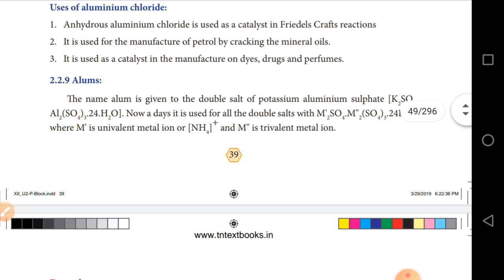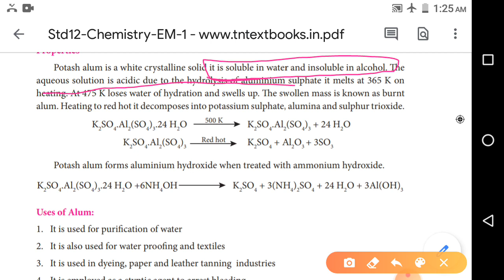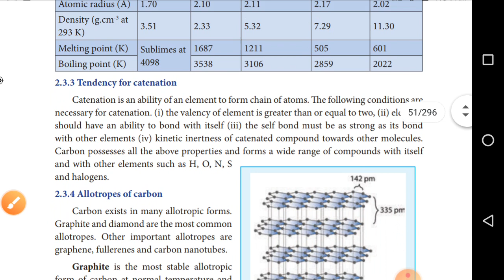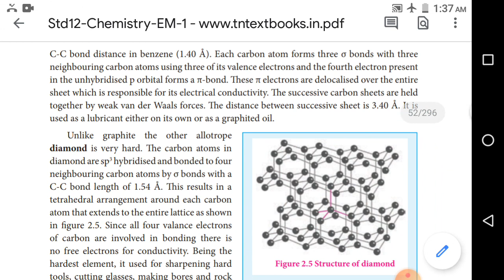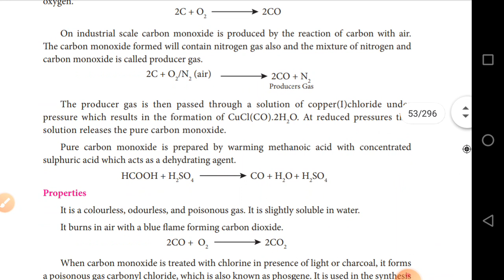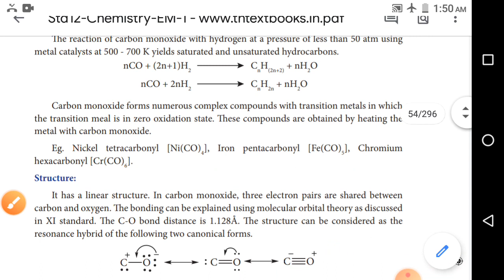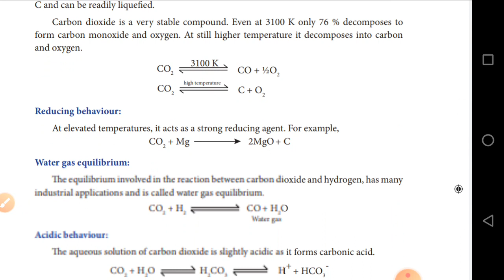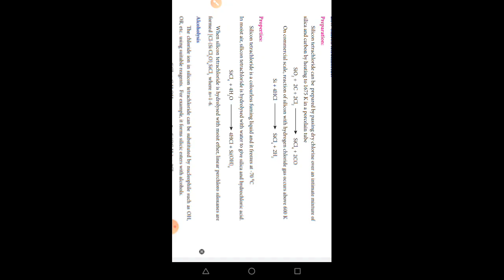P block elements7 carbon monoxide and dioxide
Carbon family and two compounds